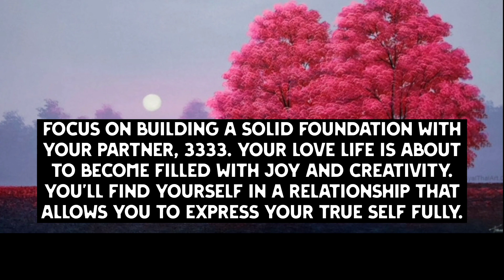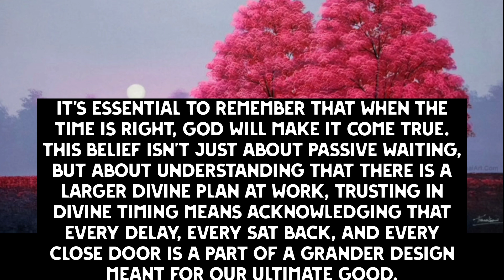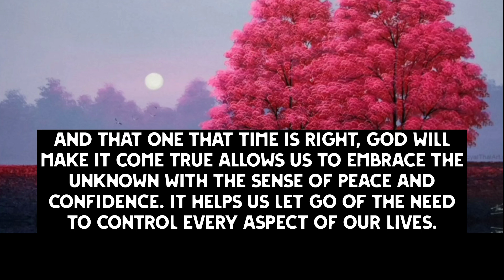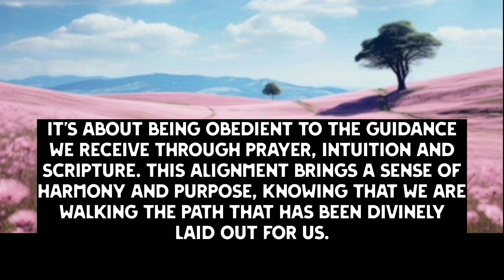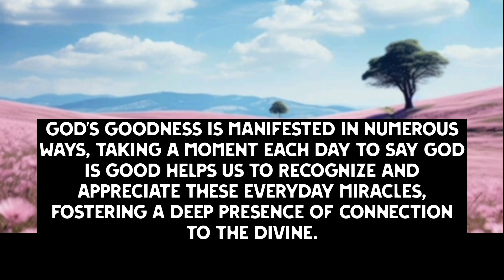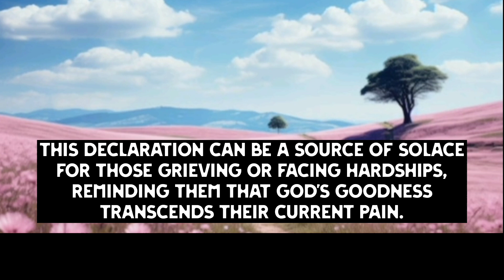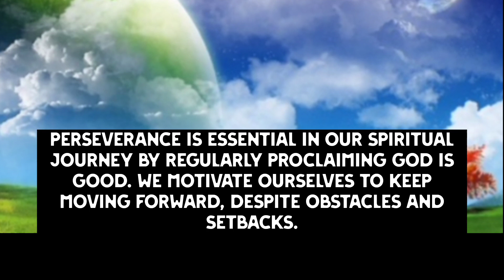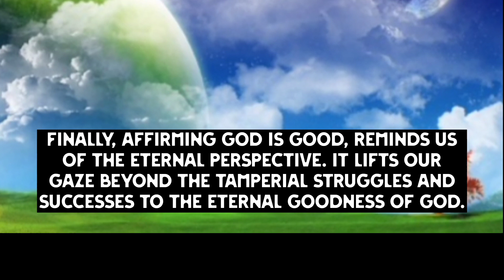VERY SAD NEWS IS ABOUT TO COME IN NEXT 3 HOURS. GOD WILL STOP HELPING YOU IF YOU SKIP THIS !!